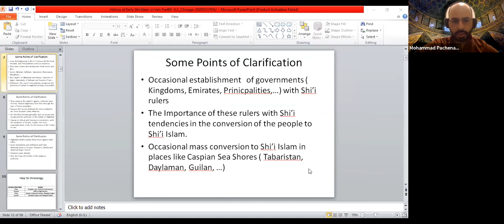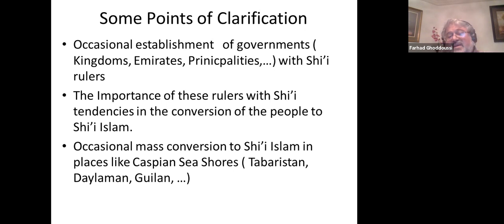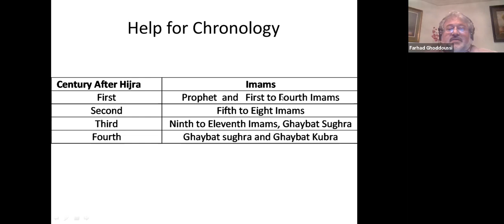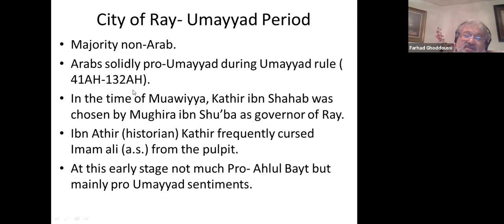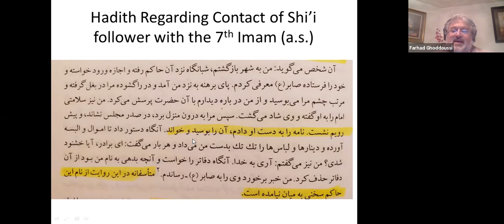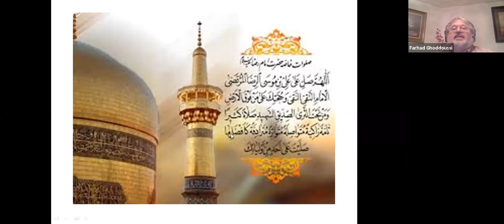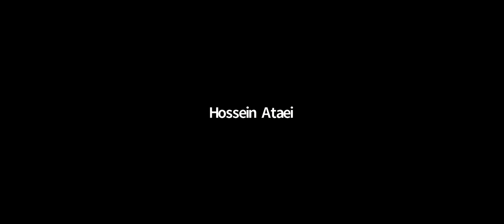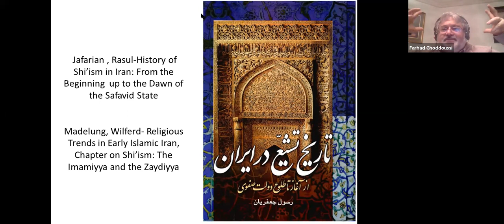(3/6) Early History of Shia Islam in Iran: City of Ray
Irshad Learning Center, Chicago